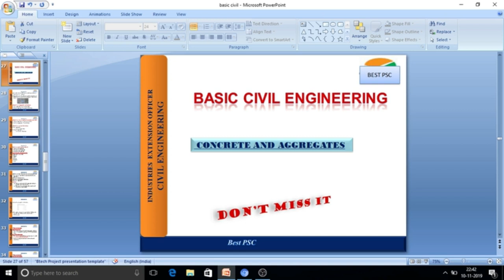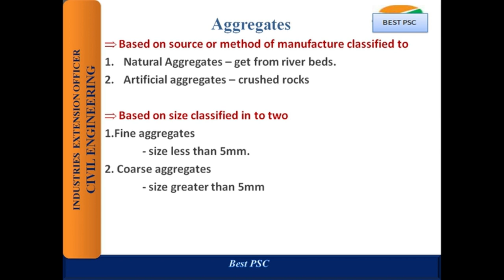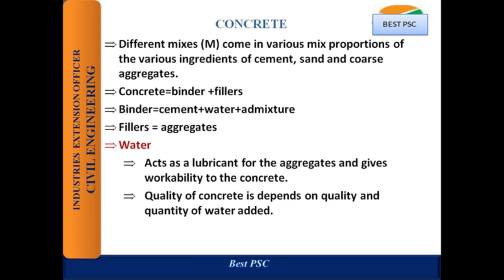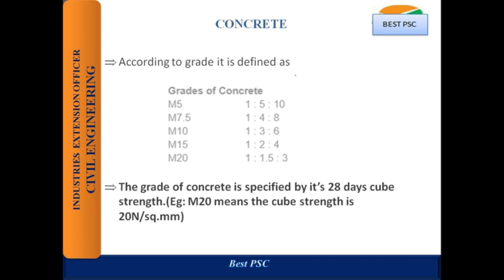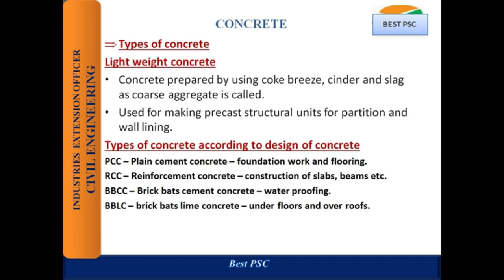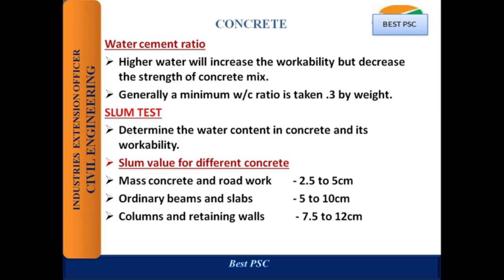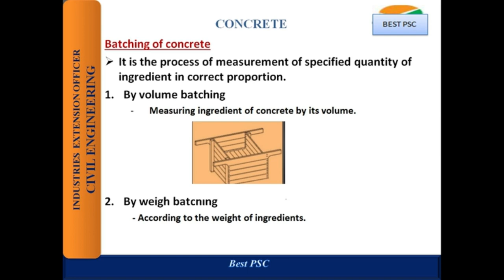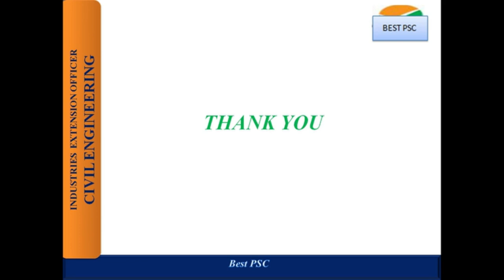INDUSTRIES EXTENSION OFFICER (CIVIL)-PART-14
This videos are useful for all students of B.tech, M.tech, Civil engineering, polytechnic students, .
The classes are providing based on all competitive exams for technical students, Mainly engineering students